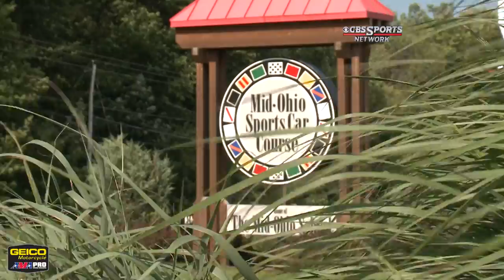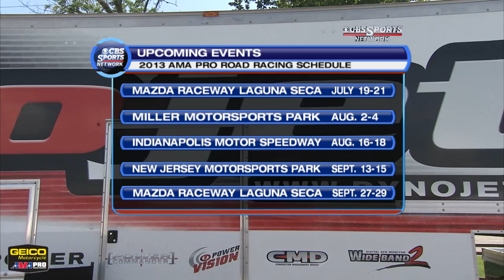GEICO Motorcycle AMA Pro Road Racing Pre-Race Show (HD) - Mid-Ohio Sports Car Course - 2013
See the stars of GEICO Motorcycle AMA Pro Road Racing with their helmets off and hear what they have to say before engines ignite and the tire warmers come off at the Buckeye SuperBike Weekend..

Follow all the GEICO Motorcycle AMA Pro Road Racing